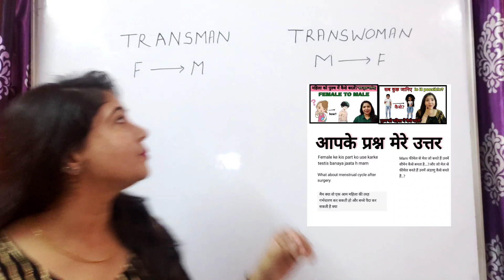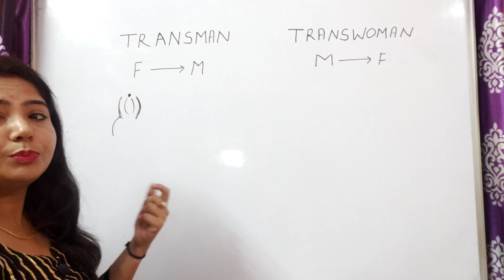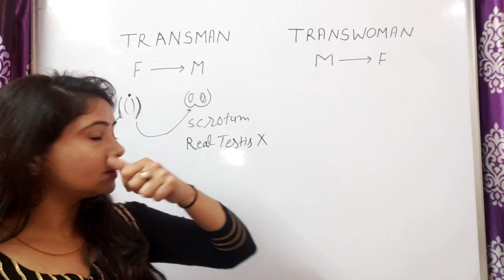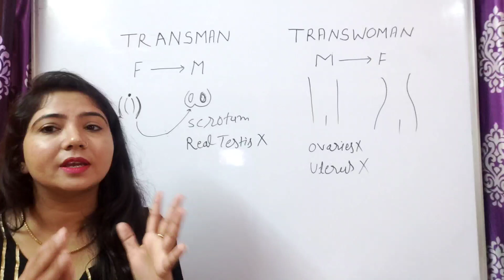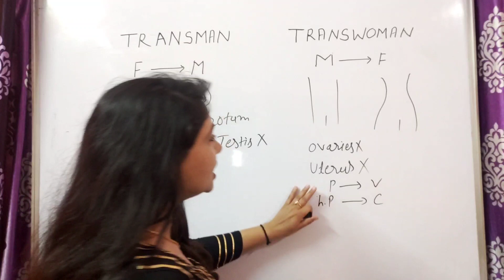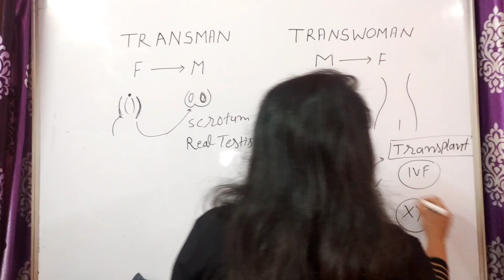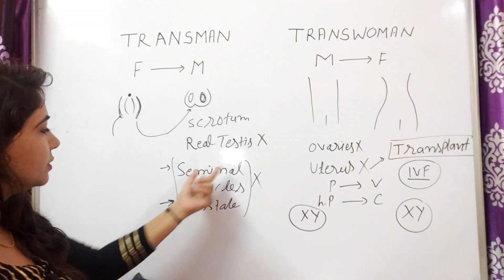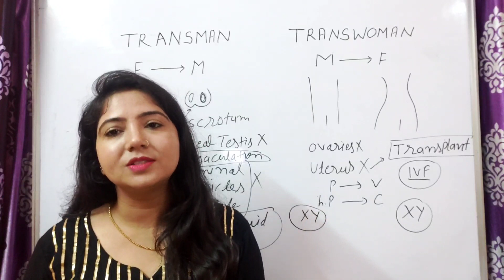FAQ FTM , MTF |What About Testis In TRANSMAN?क्या ट्रांस महिला गर्भवती हो जाती है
FAQ FTM , MTF | What About Testis In TRANSMAN?क्या ट्रांस महिला गर्भवती हो जाती है ‎@study with me

महिला को पुरुष में कैसे बदलें? Female to male transition | SRS |GRS | सब कुछ जानिए | @study with me